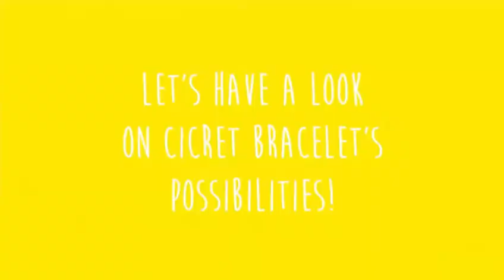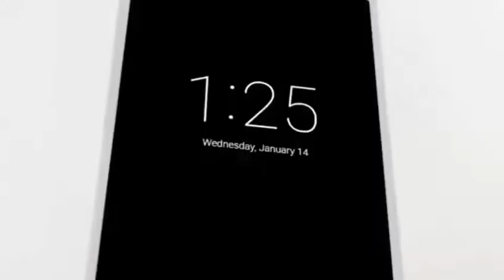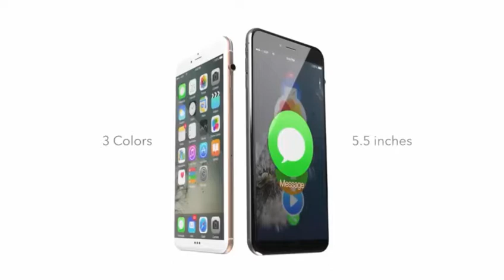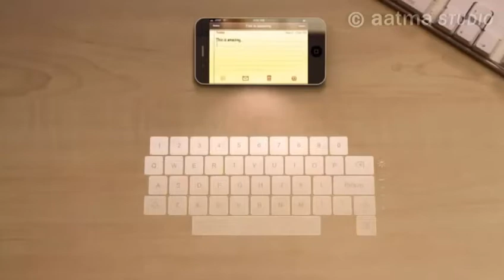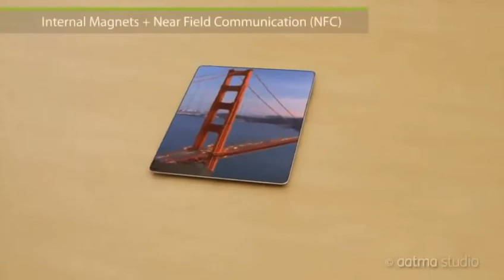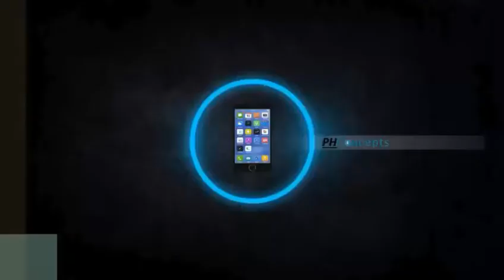Amazing Android Phones with stunning look and features 2017 | upcoming phones 2017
This video is presenting the look with stunning features of 9 unique smartphones 2017..